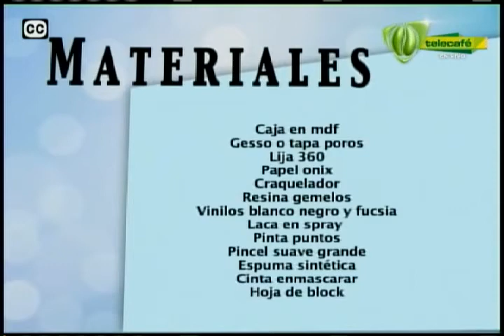Espazio Ideal 31 de marzo 2014 - Telecafé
Programa completo de Espazio Ideal, con la técnica del puntillismo, que se emitió por tu canal Telecafé el 31 de marzo de 2014.